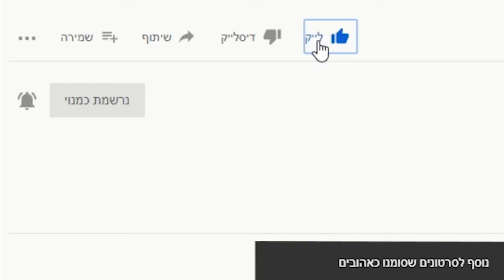🔥 סיפור חייו המופלא של הבן איש חי זצוק''ל וסגולתו המפורסמת! הרב ארז קדוסי